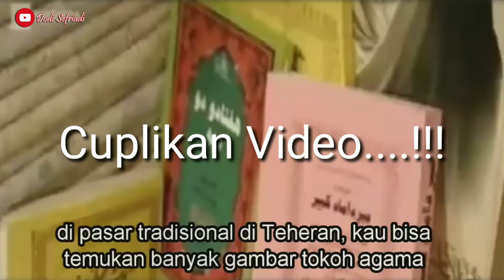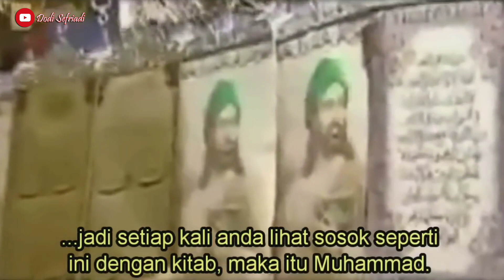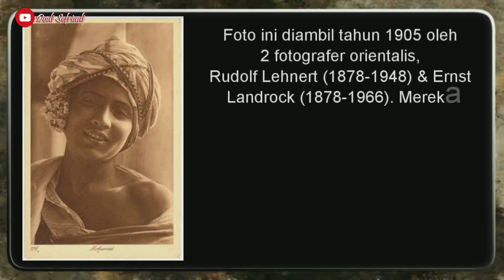Syiah - Benarkah ini Lukisan Sosok Rasulullah ???